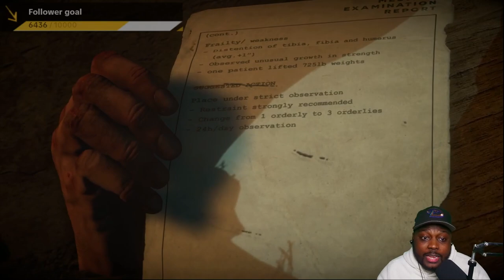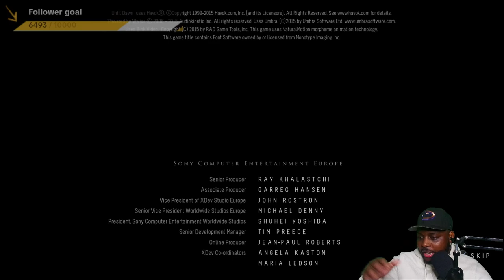WOULD YOU PLAY HIDE & SEEK WITH THIS FOR 1 MILLION DOLLARS? | Until Dawn Playthrough FINALE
MOST WASTED POTENTIAL IN GAMING HISTORY | Until Dawn Playthrough Part 6